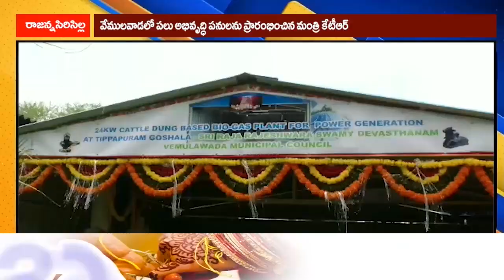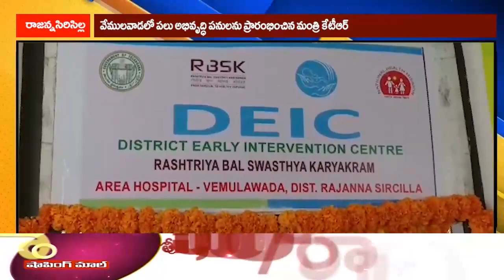వేములవాడలో పలు అభివృద్ధి పనులను ప్రారంభించిన మంత్రి కేటీఆర్